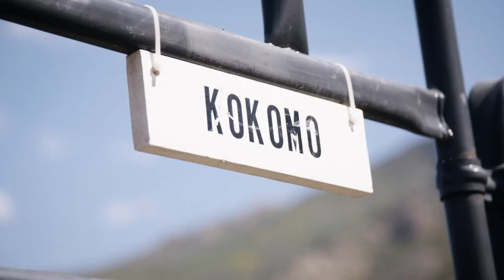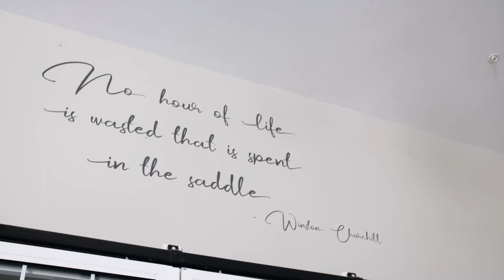Britain Covey and Mental Health Awareness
We’ve partnered with Britain Covey and OneReach to share the story of Bridle Up Hope & spread awareness of mental health. We are beyond grateful that Britain, Rachel Covey’s cousin & Wide Receiver (#18) for the University of Utah Football Team, has chosen to use his platform to promote our cause and help us reach more young women!

“If you can save one girl, you can save generations.” - Rebecca Covey